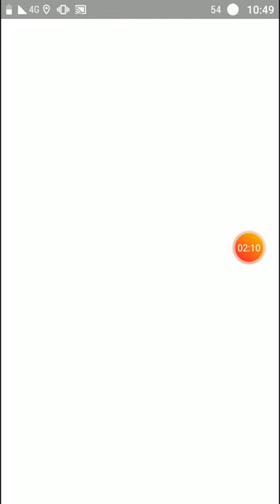Slaking vs Alolan Exeggutor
I used 2 shiny Slaking and 1 non shiny
I didn't get shalolan Exeggutor